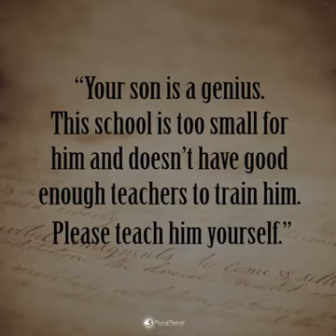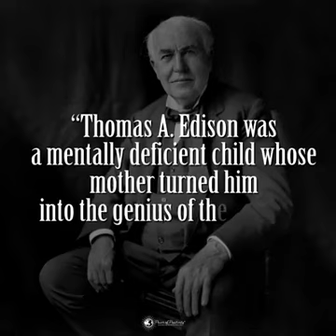Love you mom positive nature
Positive natur